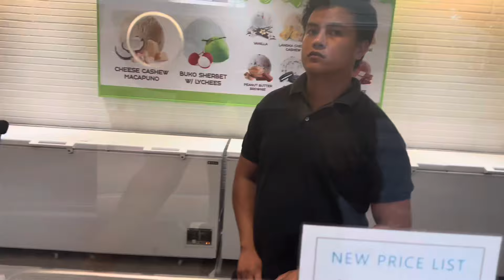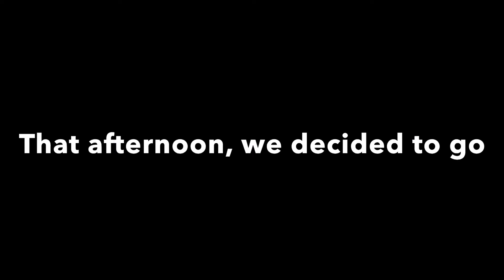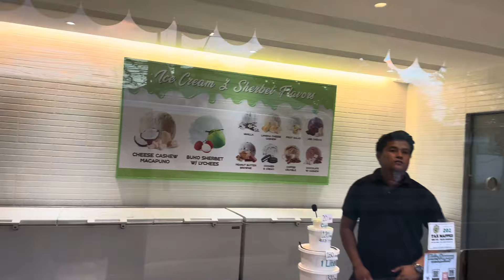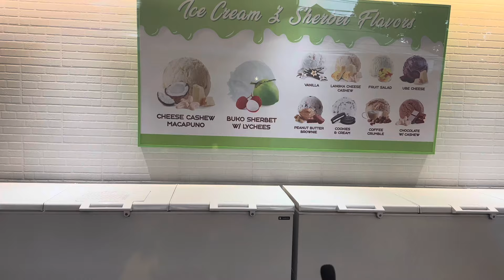NAMIGAY NG AMPALAYA ANG INDIANONG ASAWA KO! TUWANG-TUWA ANG MGA TRICYCLE